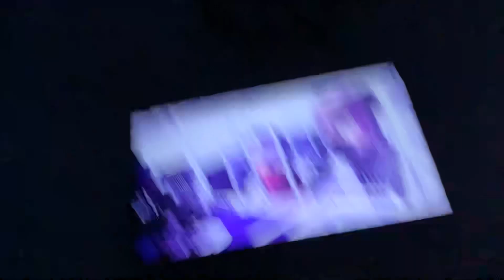Staying up for to late be like